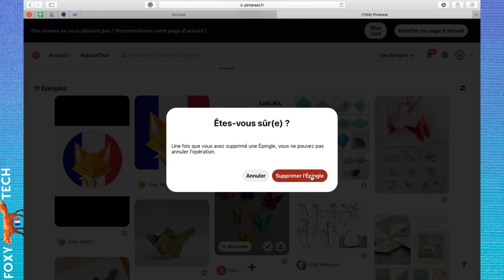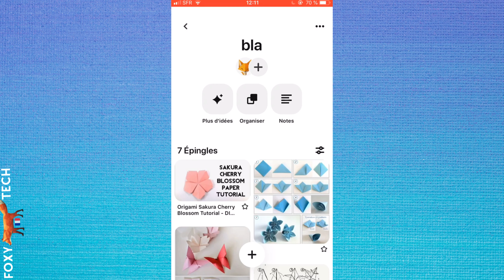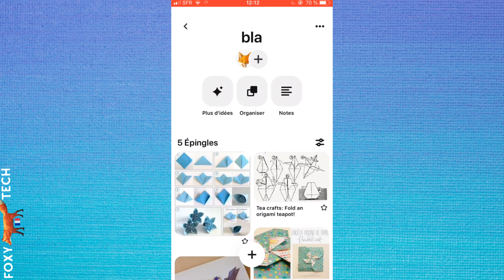Comment Supprimer Des Épingles Sur Pinterest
Tutoriel facile à suivre sur la suppression d'épingles sur Pinterest ! Vous voulez supprimer vos épingles enregistrées sur Pinterst ? Apprenez à le faire dès maintenant !

Étapes:
- Je vais vous montrer comment le faire à la fois sur PC et sur portable, en commençant avec le PC.

Sur PC:

- Ouvrez le tableau dans lequel se trouve l'épingle que vous voulez supprimer. Passez la souris sur l'épingle que vous voulez supprimer, puis cliquez sur l'icône du stylo en bas de l’épingle pour accéder aux options de modification. Cliquez sur Supprimer en bas à gauche.

- Si l'épingle est entièrement ouverte, vous devez cliquer sur les trois points qui se trouve à droite de l'image en haut de l'écran. Puis séléctionnez modifier l’épingle.

- Dans la section d'édition, cliquez sur supprimer en bas à gauche. Cliquez sur Supprimer l'épingle dans la fenêtre contextuelle pour finaliser la suppression. Votre épingle a été supprimée !

- Sur l’application mobile:

- Ouvrez le tableau dans lequel se trouve l'épingle que vous voulez supprimer. Maintenez le doigt appuyé sur l'épingle que vous souhaitez supprimer, puis faites glisser votre doigt vers l'icône du stylo pour accéder aux options d'édition. Appuyez sur supprimer, puis appuyez à nouveau sur supprimer.

 - Vous pouvez également ouvrir l'épingle que vous souhaitez supprimer, puis appuyer sur le bouton à trois points en haut à droite. Sélectionnez "modifier l'épingle" dans les options, puis appuyez sur "supprimer". Appuyez une nouvelle fois sur "supprimer" pour confirmer.